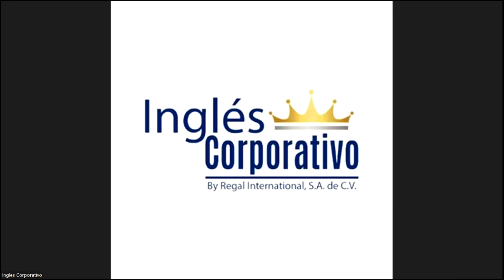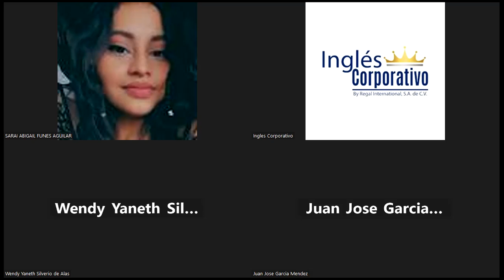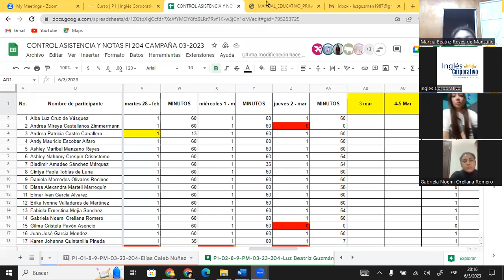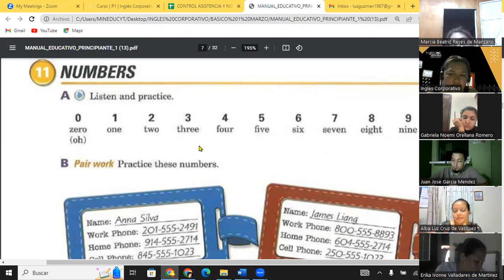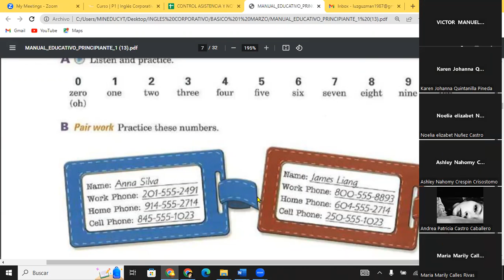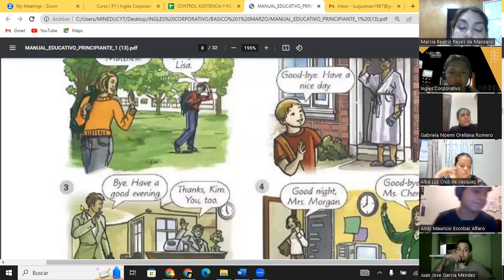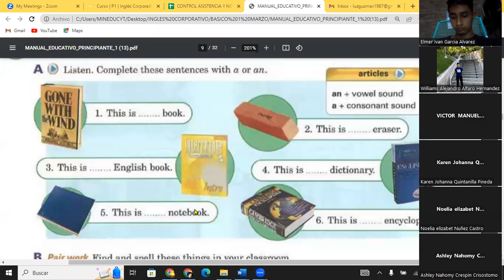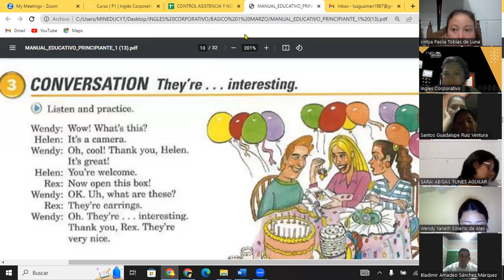CLASS 5 06-03-23-FI-REGA-118-GUZMAN-NUMBERS